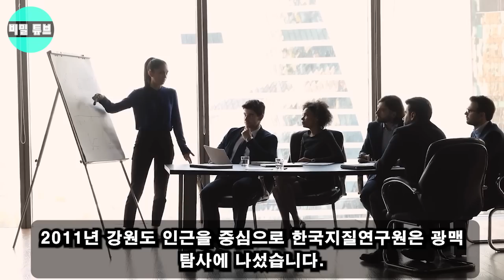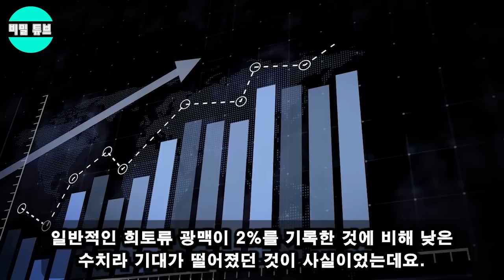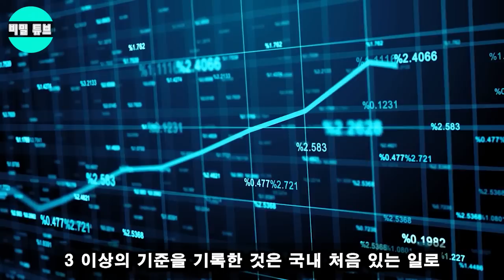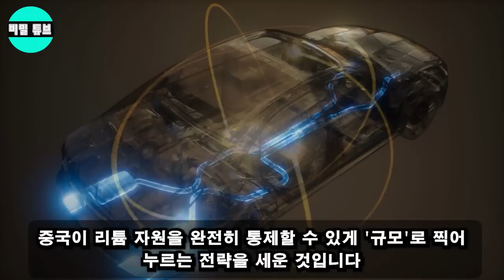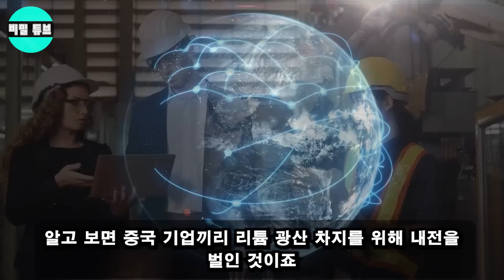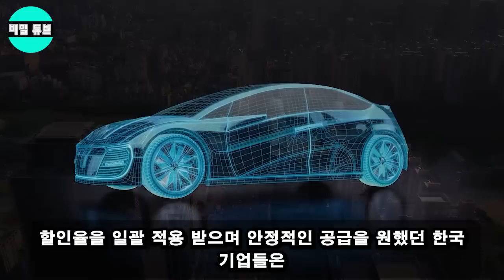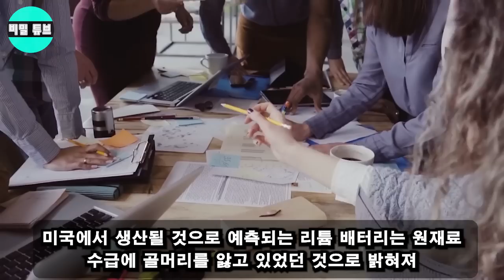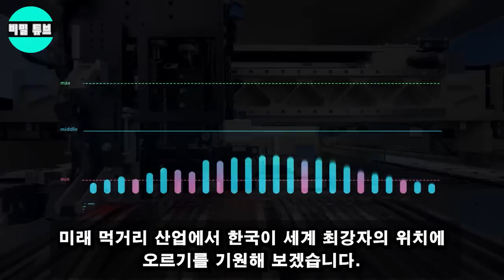강원도의 1500억 달러 보물은 중국을 갈망하게 만든다. 탈취 중국의 음모가 연기로 번지고 있었다. 시진핑은 너무 무서워서 잠을 못 잔다. "우리는 실패했다...한국이 무섭다"